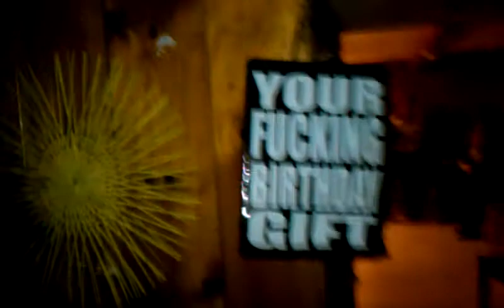Aniver da Sara e Vandinho.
Video by Leandro.